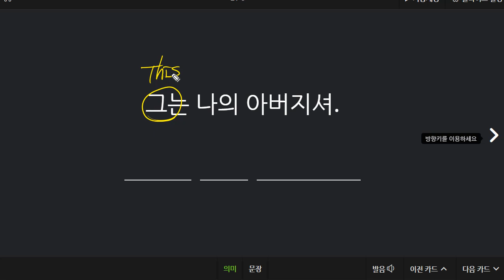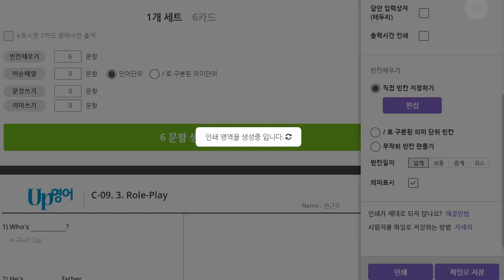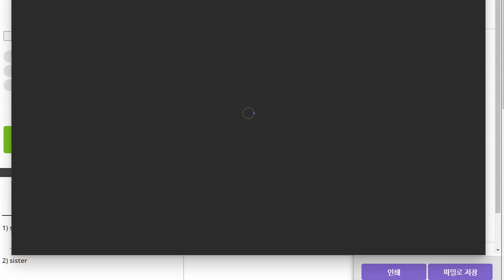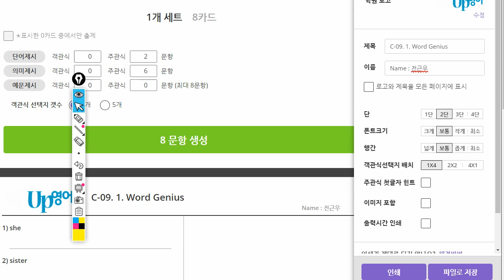전근우 2021 08 06 기초회화 성취도 50